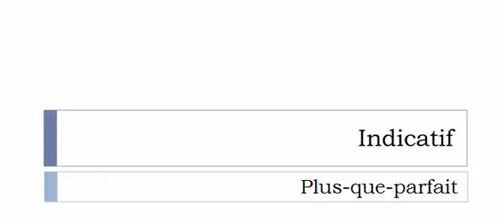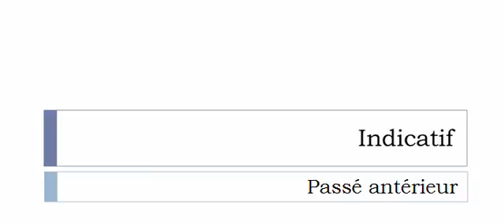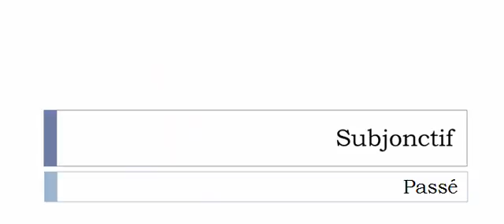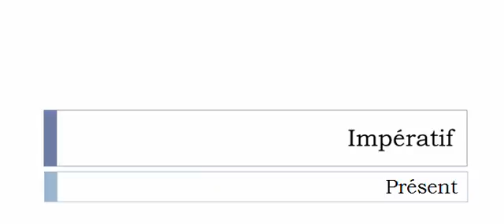Imparare il francese = Coniugazione = Épépiner